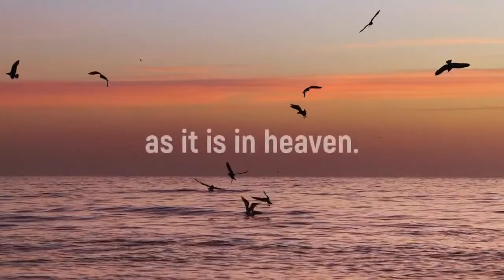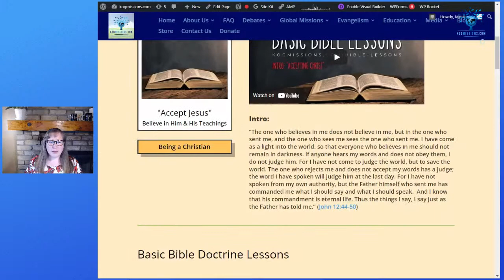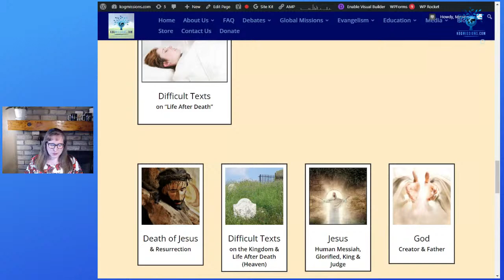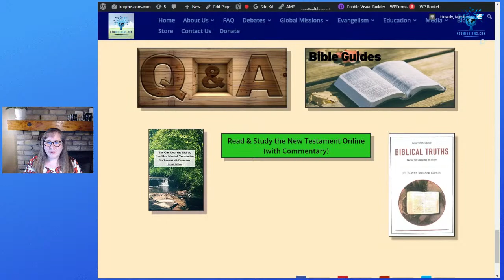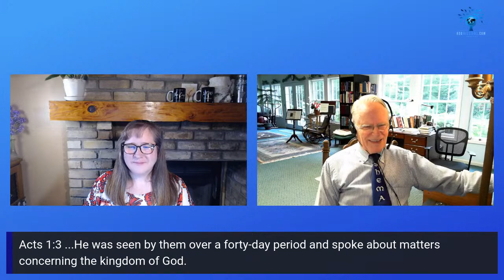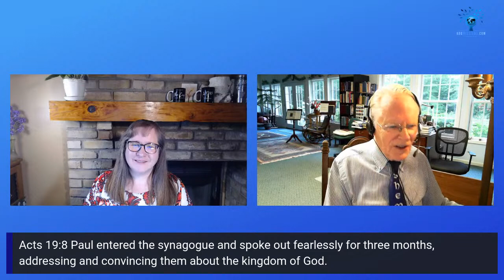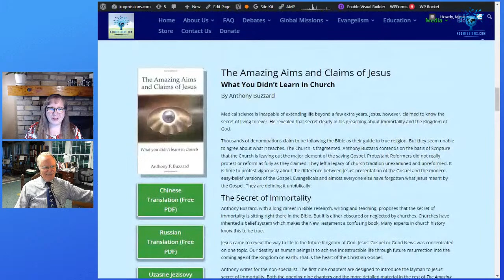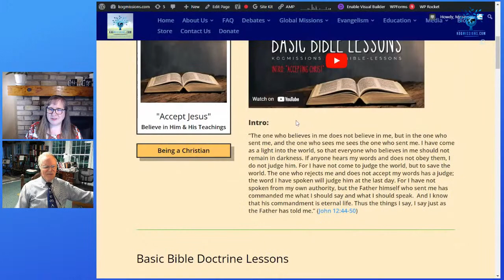Secrets of the Kingdom of God (With Anthony Buzzard)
In Luke 8:4-15 Jesus told us the secrets of the Kingdom of God that he spent his entire ministry teaching about, and the 40 days after his resurrection talking about.

The Devil is stealing this Kingdom seed from hearts and minds. Prepare your soil to receive the word of God, the Kingdom hope, and begin bearing fruit.

LIVE Q&A at end